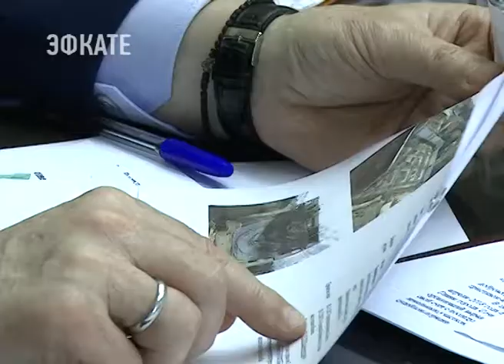В Сочи перепроверят экспертизы введенных через суд многоэтажек. Новости Эфкате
Выяснилось, что сгоревший дом на Пятигорской был узаконен на основании липового заключения. Эксперт уже во всем призналась, явившись с повинной. Ну сегодня на совещании глава города Анатолий Пахомов привёл ещё один пример — строящийся дом в переулке Известинский в Адлерском районе. При возведённых пока только пяти этажах, незаконному строению уже выдали заключение экспертизы на семь.

Сочи. Новости.
Телеканал Эфкате.